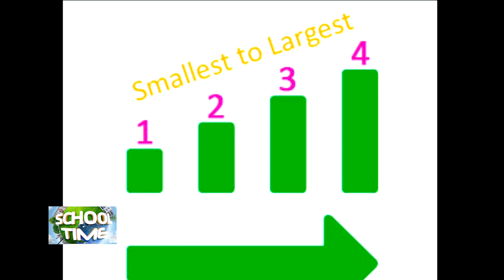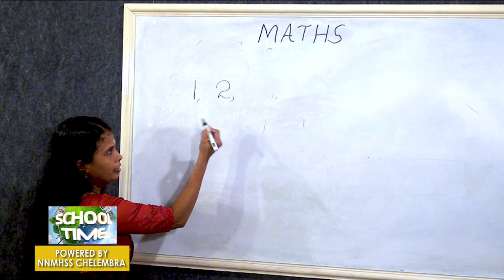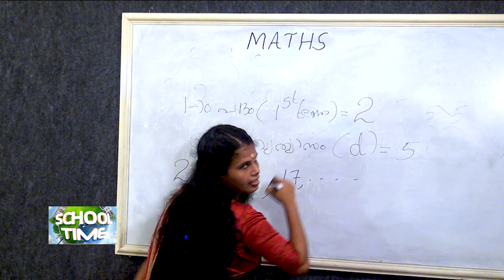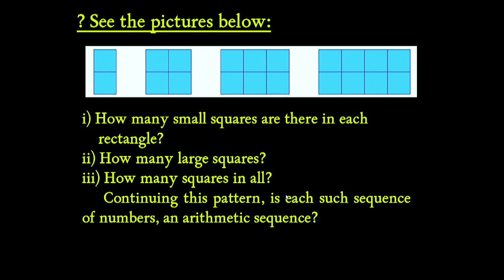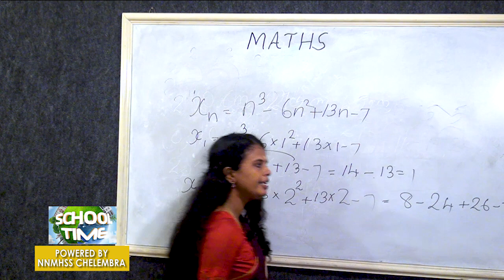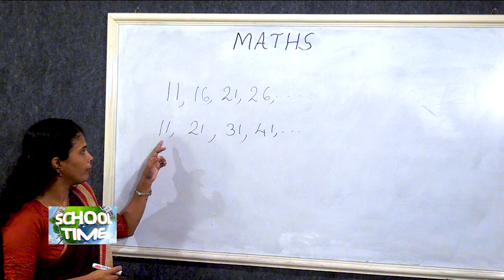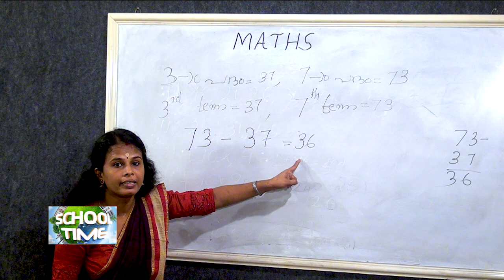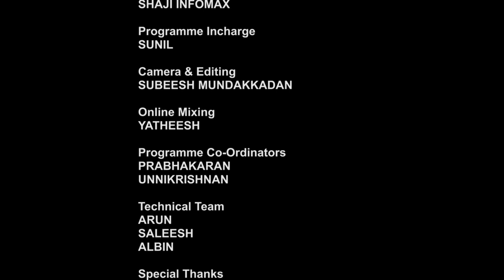School Time | Subject: Mathamatics - Class 2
MATHAMATICS

Teacher: Sumithra
NNMHSS CHELEMBRA